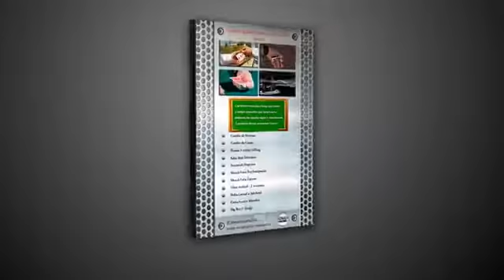Técnicas Cartomágicas PLUS volumen 2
En este DVD se explica y discute a fondo las técnicas y teorías "avanzadas" como el salto bajo extensión, el robo lateral, la zarrow o el culling, cada una de las cuales tienen aportes y consejos provenientes de años de experiencia.